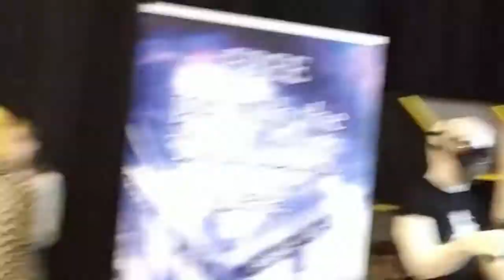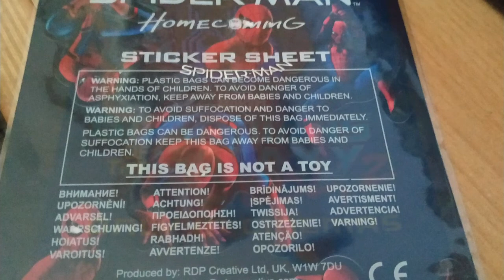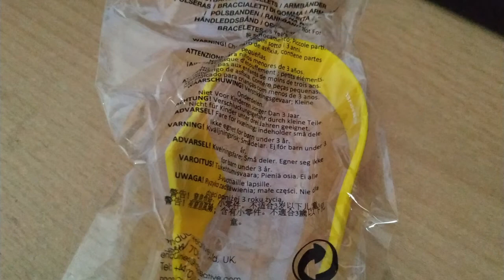DKD_ GAMING goes comic con antwerp Feat. Hazard Be ( Experimental )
hi and welcome to a brand new video.